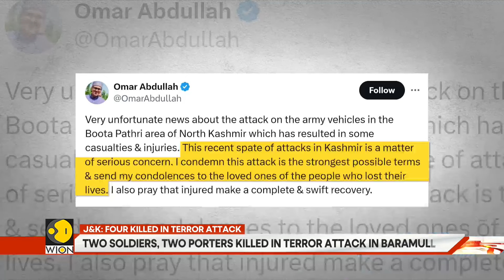Jammu & Kashmir: Second Terror Attack In 24 Hours, Two Soldiers, Two Porters Killed | GRAVITAS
Two Indian Army soldiers and two porters were killed Thursday (Oct 24) after their vehicle was attacked by terrorists near Botpathri in Gulmarg, Kashmir, close to the Line of Control (LoC). Watch in for more details!